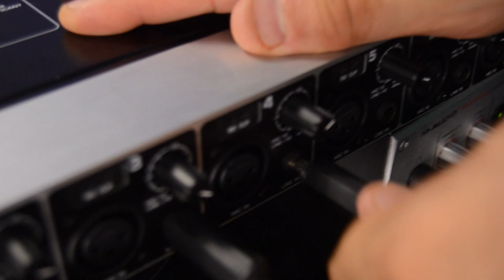Toa Mata Band - Episode#3 "Everything sounds" [Depeche Mode Tribute]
Toa Mata Band is known as the World's first LEGO robotic band controlled by Arduino Uno which is hooked up to a MIDI sequencer. In this video, the third episode, the robots are playing some unconventional drum-percussions made by some food packaging are captured by a contact microphone (piezo) and processed in real time in the D.A.W. Ableton Live. A brand new device appears for the first time, it's a sliding platform on x-axis, made of Lego bricks, gears and servo motors that allows the tiny synth to move in semitone steps.
The song is a cover of the famous synth-pop band DepecheMode, it's a personal tribute to the band who made my days in the 80's.
The performance was recorded live in July 2014.

This video is only a showcase of my works, it's not for commercial
use.

Artwork:Giuseppe Acito
Camera: Luca Zanna for ZeD video project
Performed: Acito & Toa Mata Band